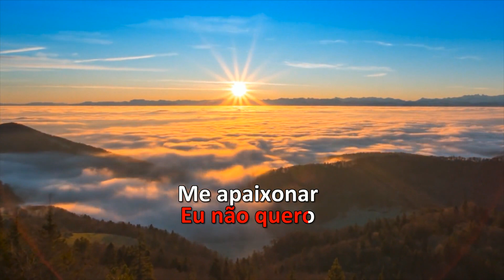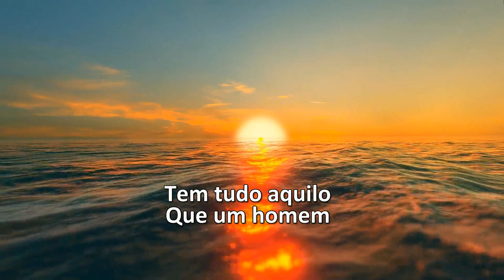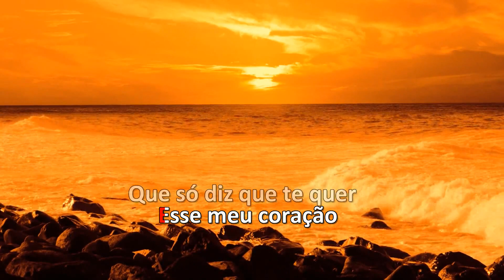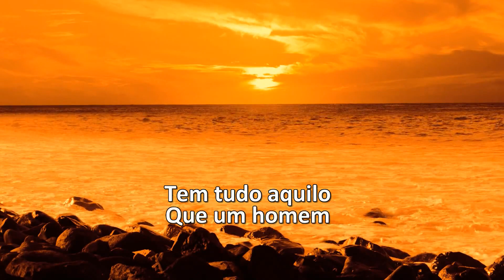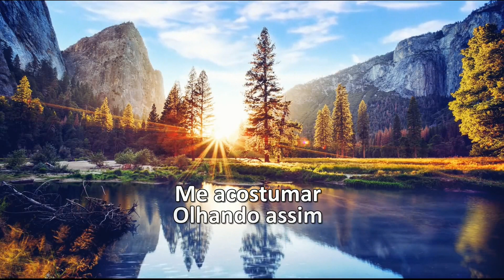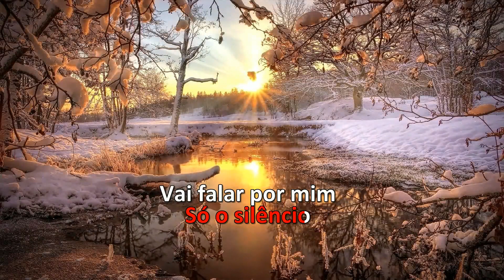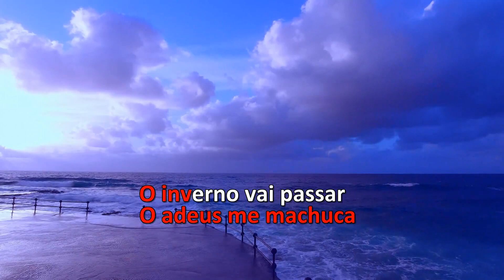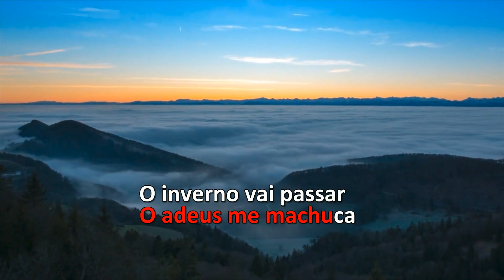Karaoke - Leandro & Leonardo - Não Olhe Assim + Não Aprendi Dizer Adeus (Bloco Arrocha)